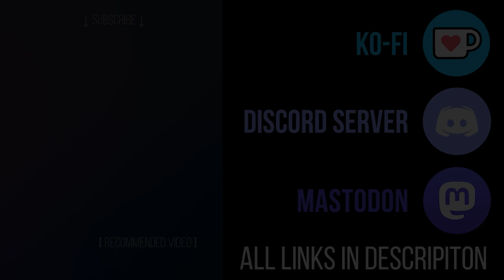Kindness & Divine Patience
[ *ADDITIONAL NOTES* ]
Many would argue that the kinds of people we need to build a better world are hardworking geniuses, but we already live in such a world where these skills are unguided by the principles that would actually build a better world: kindness and patience. I elaborate on what makes kindness and patience so different from the usual "goals of vanity" like money and power, and also elaborate on what the lifelong practice of "divine patience" entails.

[ *TIMESTAMPS* ]
0:00 - Goals of Vanity
4:05 - The Different Kinds of Patience
5:32 - Intro to Divine Patience
6:16 - Practices of Divine Patience
10:27 - Give Yourself a Reason to be Here
11:54 - Outro